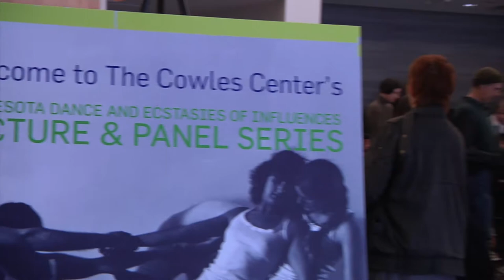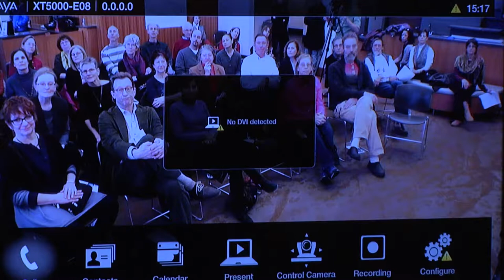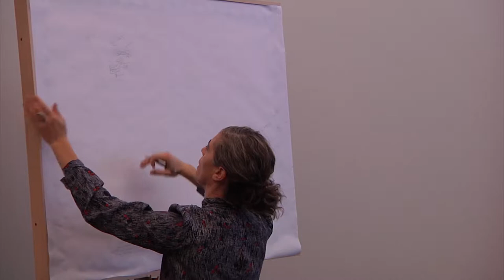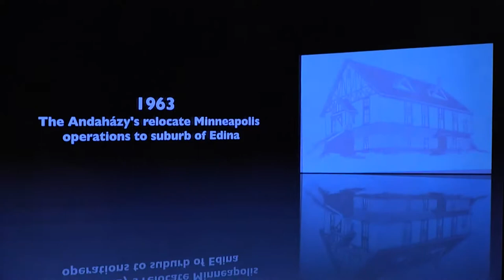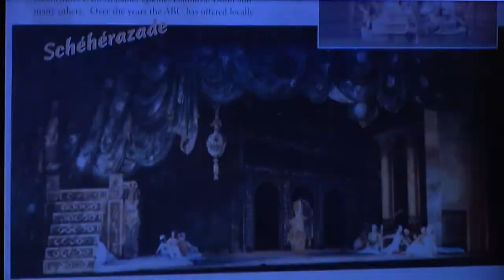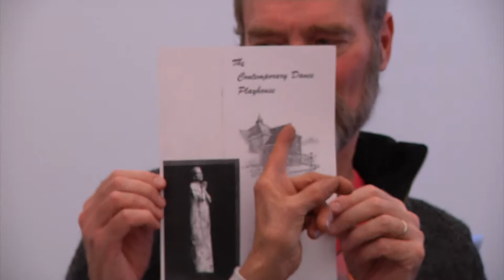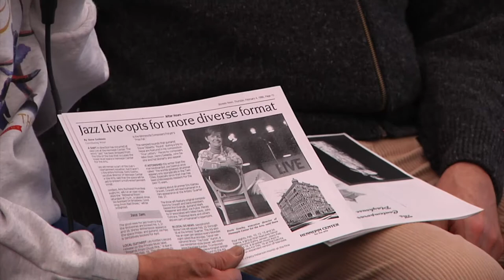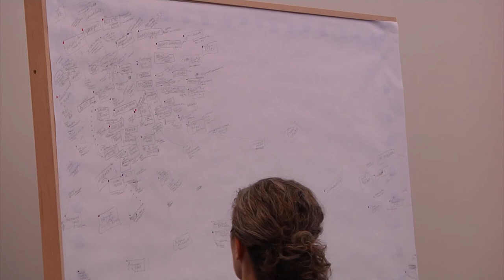Minnesota dance lecture series (Part 2) Legendary Spaces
Minnesota Dance and the Ecstasies of Influences

PART 2: Legendary Spaces with with Marius Andaházy, Judith Brin Ingber, Steve Busa, Myron Johnson, John Linnerson, Paula Mann, Patrick Scully, Linda Shapiro, Kristin Van Loon, and more

Sunday, January 18th 2015 from 2-4pm

at the U.S. Bank Atrium in the Cowles Center

Of Jonathan Lethem’s The Ecstasy of Influence, the New York Times critic summarizes the book’s central trope: “For an artist, influence is everything.” The Cowles Center for Dance & the Performing Arts’ inaugural participatory lecture and panel series, the concept of the artist’s influences is a way to begin unraveling the histories that are part of the Twin Cities dance communities today. This series is a collective remembering and a way to draw on our pasts as a means to envision our futures. From Contact Improvisation and performance spaces to educational pioneers and works in progress platforms, we invite you to explore these conversations with us.

This series is curated by Michèle Steinwald for The Cowles Center for Dance & the Performing Arts, in partnership with Judith Brin Ingber, choreographer and writer; Cecily Marcus, curator of the Performing Arts Archives at the University of Minnesota Libraries; Nancy Mason Hauser, videographer, and Linda Shapiro, choreographer and writer, founders of the Minnesota Dance Pioneers Oral History Project.

Program supported by the Performing Arts Archives at the University of Minnesota Libraries